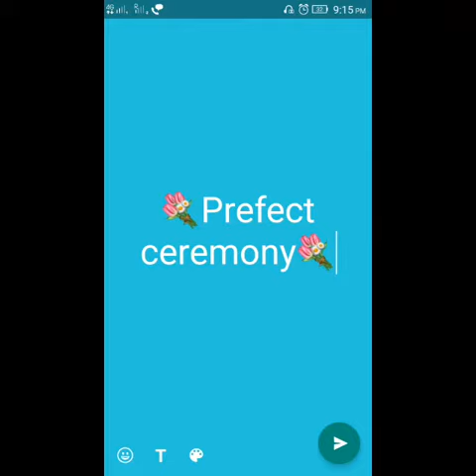Prefect ceremony.. Sacred heart high school worli..